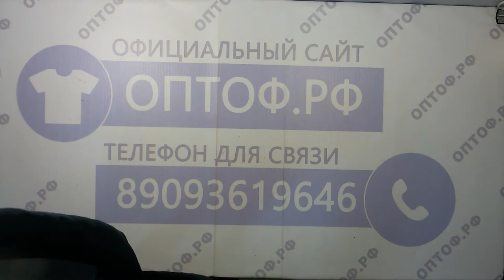Extra/cream/supercream джинсы жен итал 1пак 11.5кг 11.20€/кг 26шт